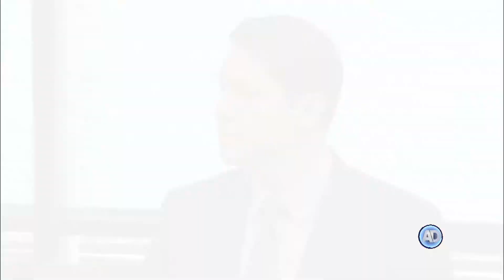Culmina proceso de interconexión entre el PJF y los tribunales de justicia de todo el país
El Consejo de la Judicatura Federal concluyó la interconexión de todos los tribunales superiores de justicia en el país, lo que permite juicios más rápidos y transparentes.